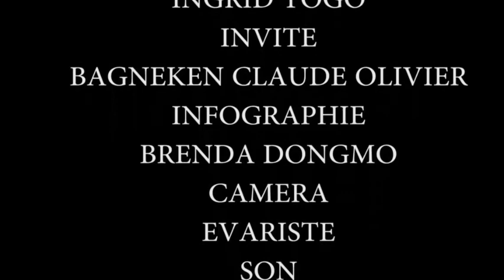Jeunes en Parlent-Édition spéciale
Notre première édition spéciale déjà disponible.  Nous nous sommes dirigées vers un spécialiste dans le domaine de la maltraitance infantile. Nous espérons vous apporter des réponses à ce sujet.

Partageons la publication